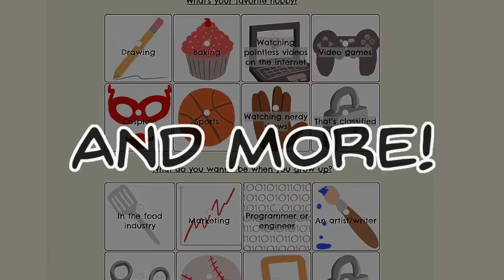Ringing in the New Year with Underdog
New year, new me. Amirtie? No? Okay, how about new content from Underdog Comics? We'll be officially launching our brand new Underblog which will include tons of features such as articles by Zack Rocklin-Waltch (Our very own writer, ranter, and master of banter), a few drawings in partnership with a pretty popular Tumblr page (stay tuned to figure out who) done by our amazing Tessa Beatrice, a new series Called Underdog Approved, and so much more.
Snap: underdog-comics